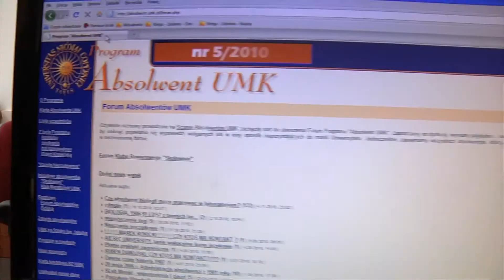Program "Absolwent UMK"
Wczoraj studentem...
...dzisiaj absolwentem